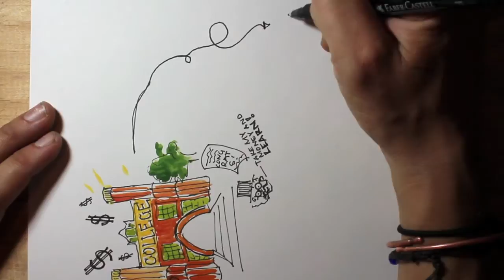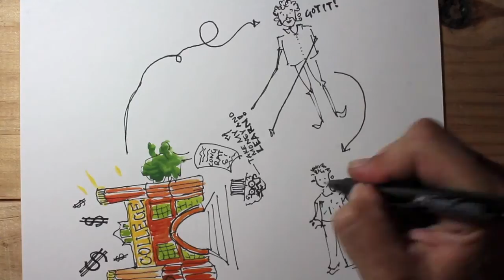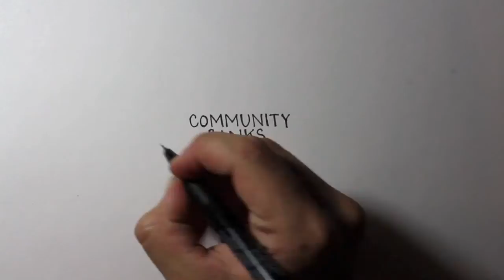Community Banks Video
Ever been curious about how Global Brigades sustainably supports our communities even when Brigades are not happening?

Microfinance and locally managed community banks help to grow the impact of Brigades and the many programs of our Holistic Model. Watch this video to learn more about how the banks are formed, managed and grown.